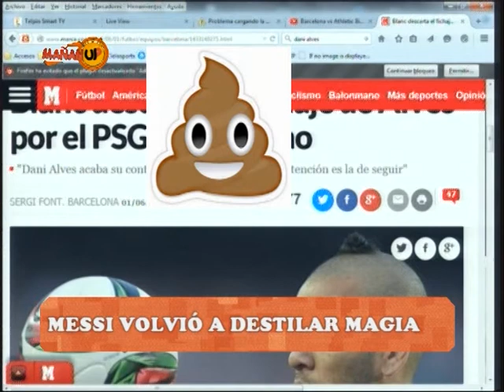MAÑANUP - RESUMEN DE LA SEMANA - 1 al 5 de Junio